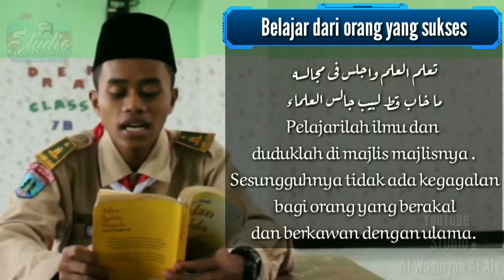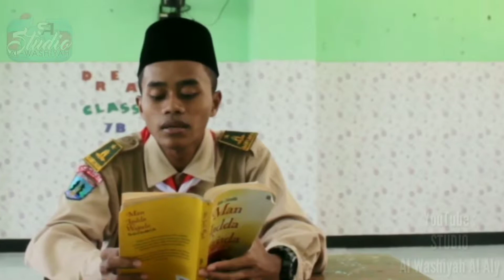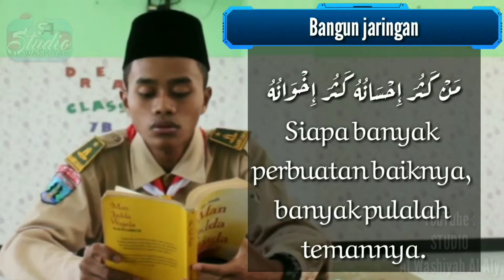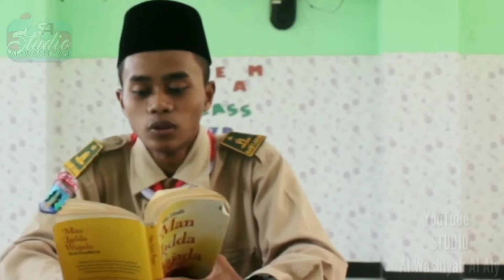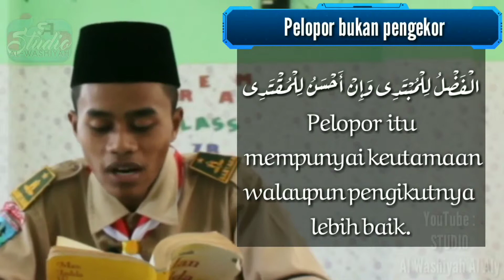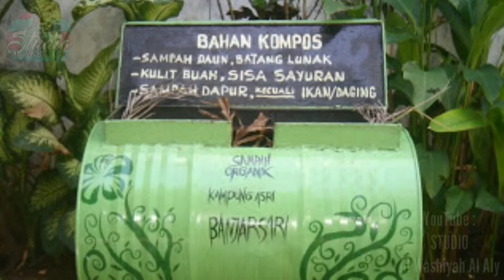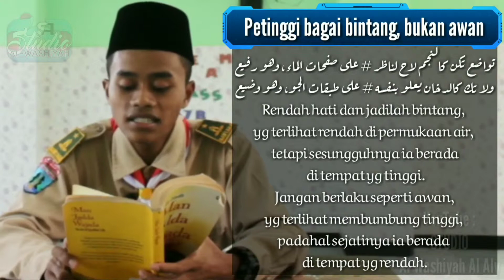Review Buku: Man Jadda Wajada | Bedah Buku (final)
Buku Man Jadda Wajada karya motivator Dr. Akbar zainudin, MM. ini mencoba membangun intisari dari kata-kata mutiara pada Mahfudzat, pelajaran yg didapat penulis selama menempuh pendidikan di GONTOR, yang diletakkan pada konteks kehidupan sehari-hari.

Tulisan yg ringan tapi sarat makna, membuat siapapun yang membaca akan tergugah semangatnya.

Semoga bisa membuat para generasi muda Indonesia selalu bersikap optimis untuk menyambut sukses di masa depan.